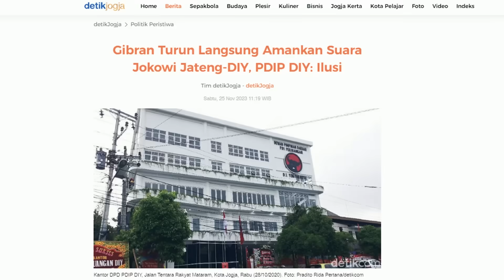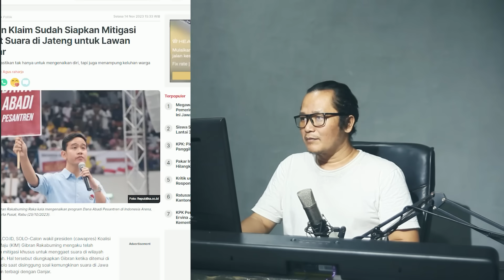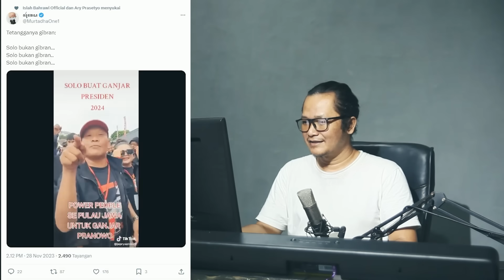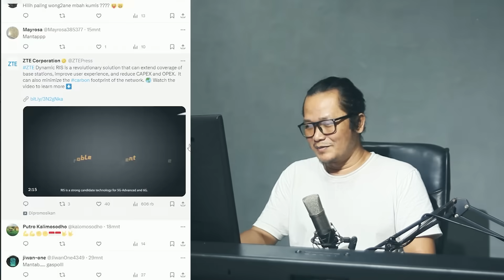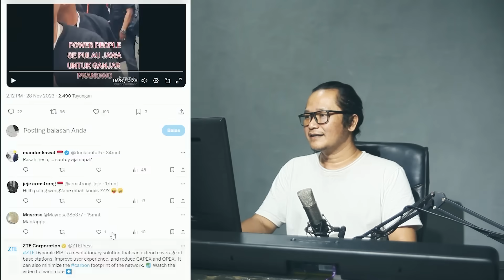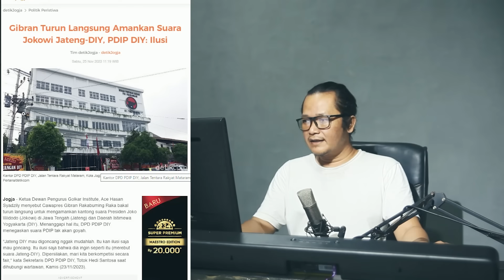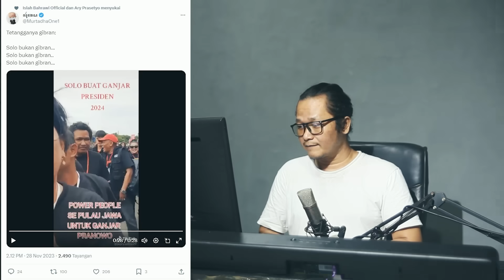BALASAN WARGA SOLO,BAHKAN TETANGGA GIBRAN MALAH DUKUNG GANJAR!?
pada waktu lalu memang ada berita gibran akan merebut suara PDI Perjuangan di Jawa tengah tapi melihat fakta ini justru malah dukungan ke ganjar sangat masif.